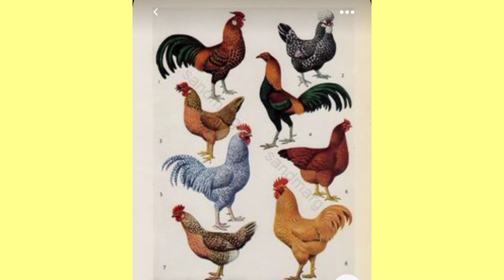🦚ÇİFTLİK HAYVANLARININ EN GÜZEL RESİMLERİ🐎ÇİFTLİK MANZARALI🐤HAYVAN RESİMLERİ TAVŞAN KUZU🐏KAZ RESMİ🐓🐐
2 ekim dünya çiftlik hayvanları günü çiftlik hayvanları resimleri hayvanları sevelim hayvanları koruyalım hayvan hakları hayvan sevgisi hayvan beslemek hayvan bakmak tavsan beslemek inek beslemek domuz beslemek tavuk beslemek kaz bakimi kuzu bakimi tavsan bakimi
Sempatik tatlı hayvan yavrularinin en güzel resimleri şirin sevimli halleri hayvan yavrularının fotografları🐵🐱🐼🦓🐇🦮🐮🐸🐎🐯🐢🐒🦙🐨🐻‍❄️🐻🦁🐑🐏🐿️🦍🦒🐖🐄🦮🐇🦓🐼🐱🐵🐮🐸🐍🦁🐻🐻‍❄️🐨🦙🐒🐢🐯🐎🐱🐼🦍🐿️🐏
EYLÜL SONU SONBAHAR SABAHINDAN HERKESE BOL BEREKETLİ SAĞLIKLI MUTLU HABERLİ NEŞE DOLU BİR GÜN DİLİYORUM💐💐 HAYVAN RESİMLİ KEDİ RESİMLİ DOĞA RESİMLİ EN ANLAMLI EN KISA VE EN YENİ VİDEOLAR